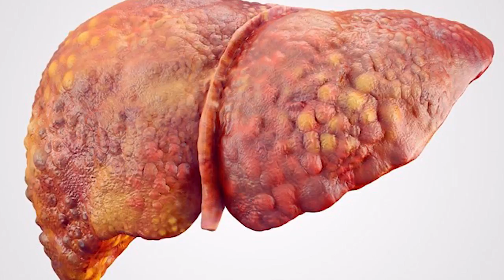ആൽക്കഹോൾ ശരീരത്തിൽ ബാധിക്കുന്നത് ഇങ്ങനെ # Malayalam Health Tips # Health Tips Malayalam